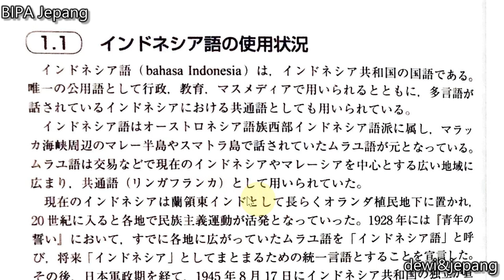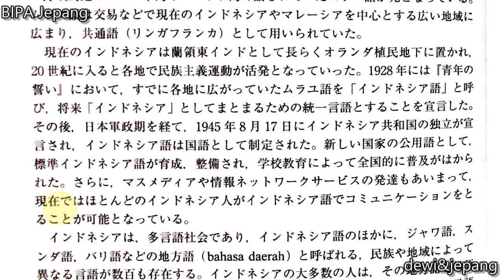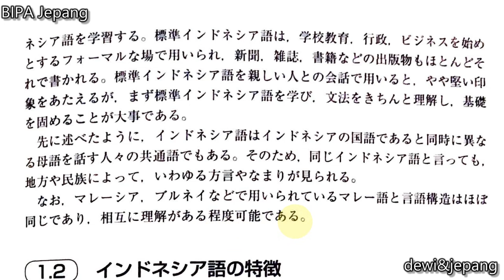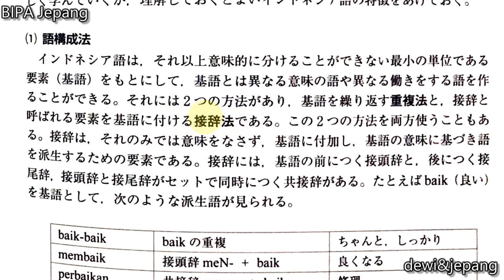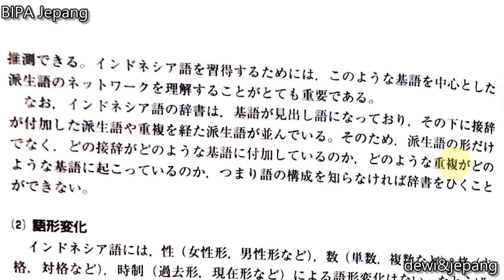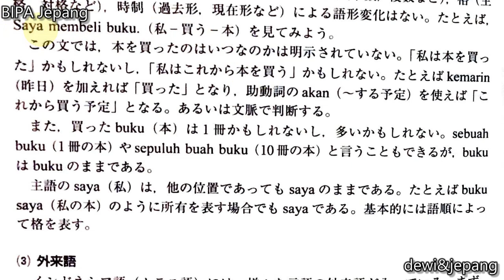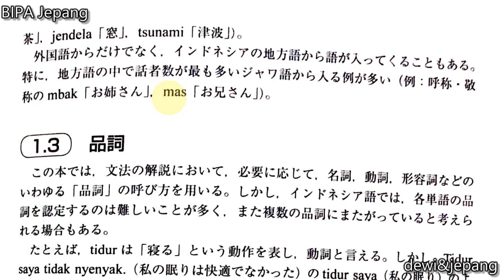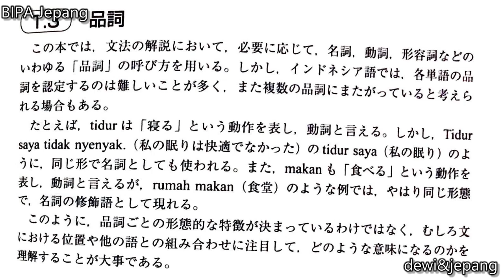【BIPA】Mengajar Bahasa Indonesia Kepada Orang Jepang : 1.Sejarah Bahasa Indonesia dan Kekhasannya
Mengajar Bahasa Indonesia Untuk Orang Jepang : 0. Sejarah Bahasa Indonesia dan Kekhasannya

Sumber ajar : Sekai gengo shiriizu 14 INDONESIAGO
Penulis : Hara Mayumi
Penerbit : Osaka Daigaku Shuppankai 2020